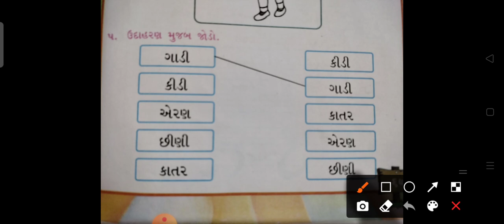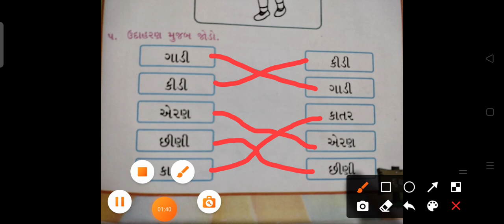lec-5//Std1//kalrav//match the following#5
taxshila shankul halvad
Std-1
subject-pariyavaran
topic-match the following#5
lecturer-Meghana patel